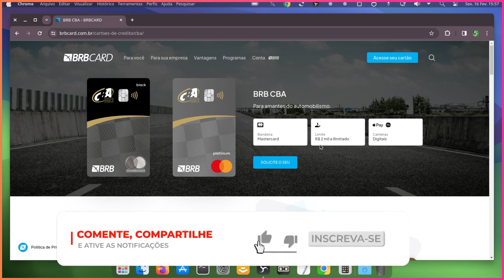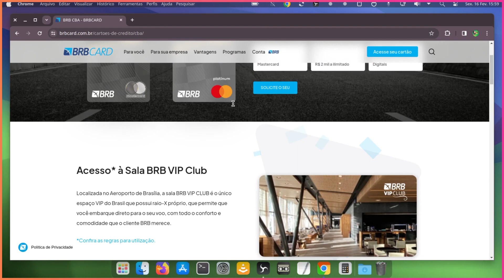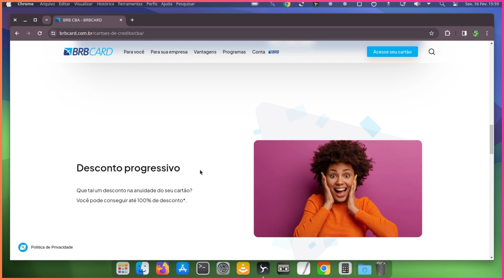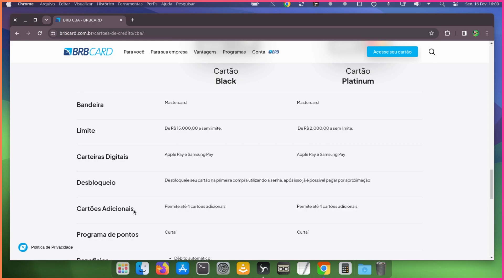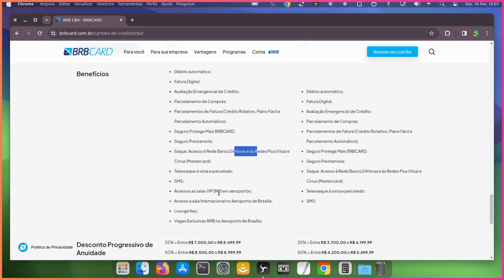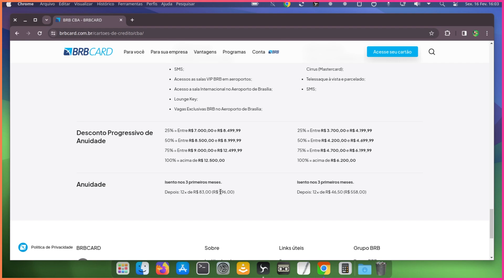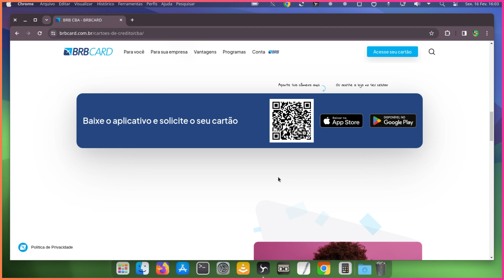CARTÃO CBA DO BRBCARD SERÁ QUE VALE À PENA????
Salve amantes digitais mais um video aqui neste humilde canal, sou Iraildo barbosa e trago a voces mais um video top desde ja peço que se inscrevam neste canal deixe seu like e compartilhem se possivel.

MEUS CANAIS

INVESTCARD+